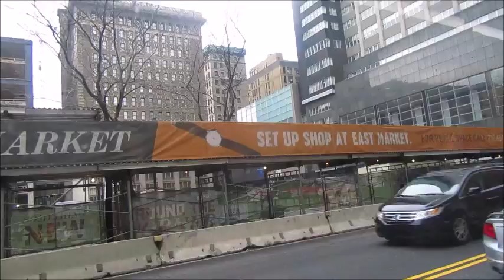NeoplanDude | A Nice PHLASH Ride; #1414 On The Downtown Loop!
Taken 4/2/16, between 3 different PHLASH bus loops with a bunch of Transit-fans. If you know who the driver is... you know this was destined to be a great ride!!! I hope you enjoy, we get to move around quite a bit throughout the CC area.

2014 New Flyer MiDi MD35